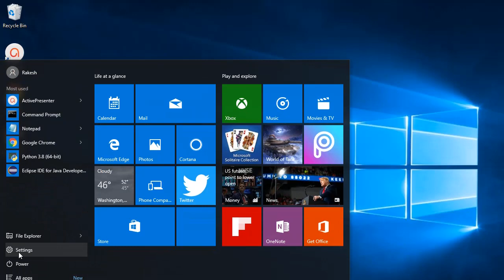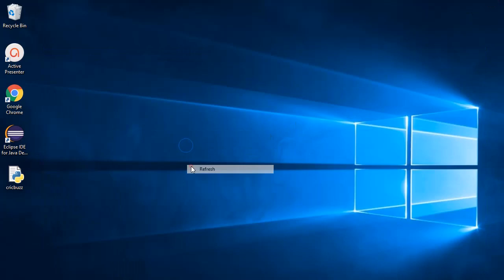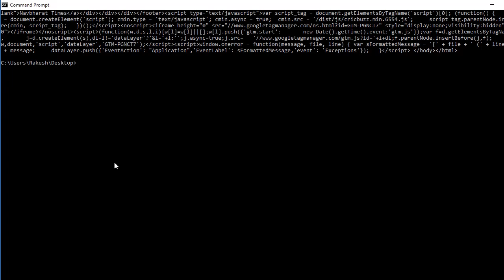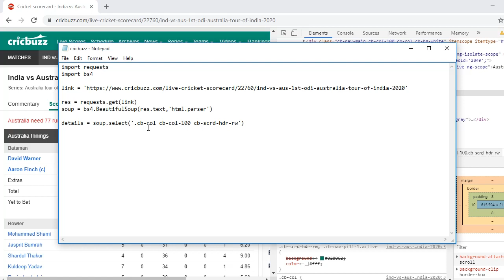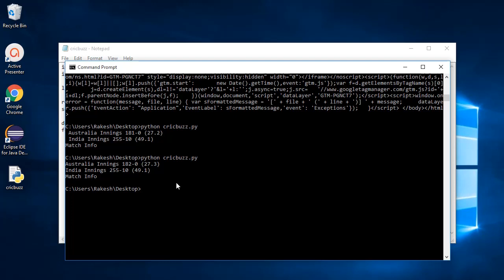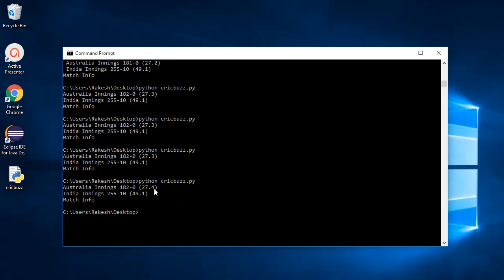Cricbuzz live score using python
In this video you'll learn how fetch the live score using Python library